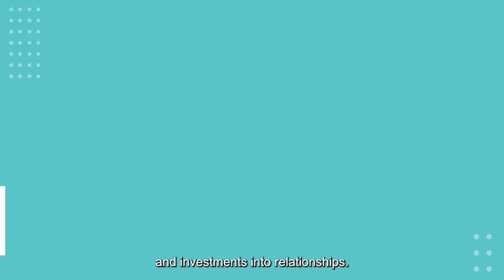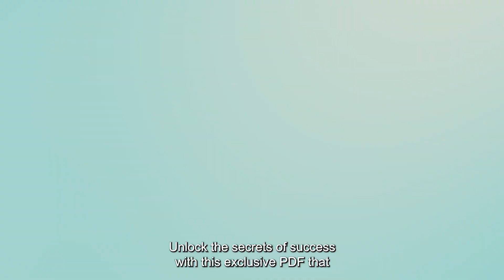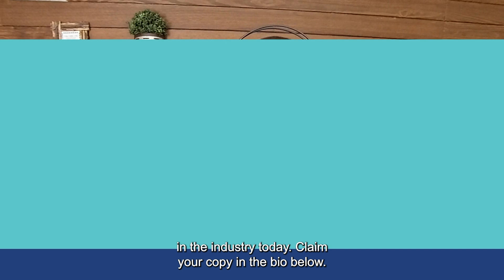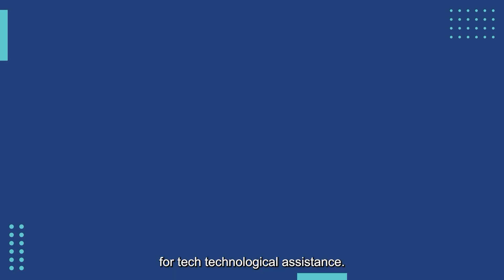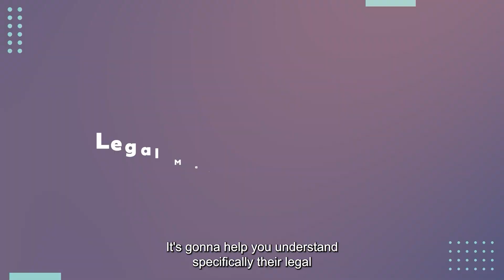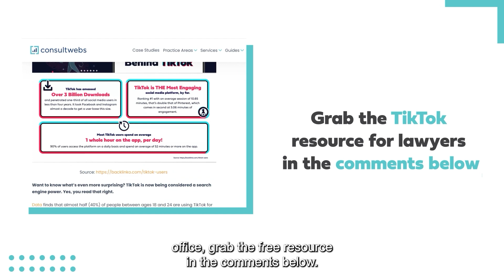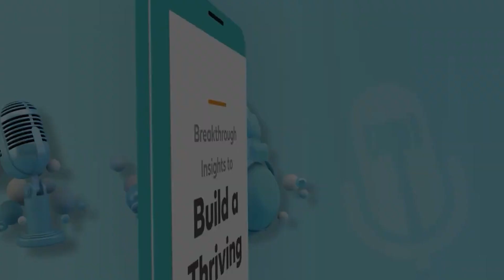Mastering the Art of Resource Allocation: How Resource Allocation Helps Boutique Law Firms Compete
Many boutique firms are struggling to keep up, but it doesn’t have to be that way. According to our LAWsome guest, Mike Ehrenstein, the number one tip for boutique law firms going up against global law firms is, “Don’t flinch. One, have the courage to stand in the ring, and two, hustle. You’ve got to know your stuff better than they do.”

Whether unleashing a careful attack, strategically using an opponent's momentum against them, or seizing a new opportunity, Mike's expert insights are something you don’t want to miss! Tune in to find out the best strategies for boutique law firms here.

🎁We've also got some FREE gifts for you🎁
Diagnose the status of your firm’s marketing here:
👇Claim your FREE Decision-Making handbook👇

Find the best (and latest) exclusive legal marketing tips
👇Claim your FREE 2023 Legal Marketing Trends & Predictions handbook👇

Discover your short-cut to comparing and contrasting different legal vendors
👇Claim your FREE legal marketing vendor comparison checklist👇

Get ahead of the game with the top TikTok strategies for law firms
👇Claim your FREE legal TikTok strategy with over 5+ proven strategies👇

Key Takeaways:
00:00 - Introduction
1:40 - Definition of resources allocation
5:53 - The two major components behind resources allocation pt.1
6:39 - How boutique firms can reallocate resources and strategize
12:04 - Boutique firms leveraging technology to level the playing field
16:50 - Boutique firms leveraging relationships to level the playing field
22:55 - Why relationships matter for business and professional growth
25:52 - Challenges and opportunities boutique law firms have
30:45 - How boutique law firms can measure success
37:10 - Ending thoughts